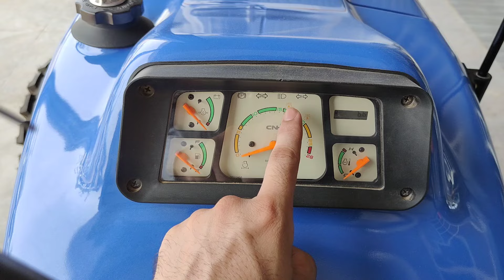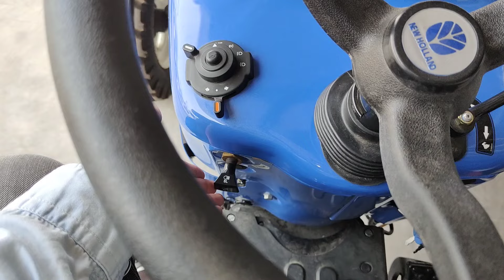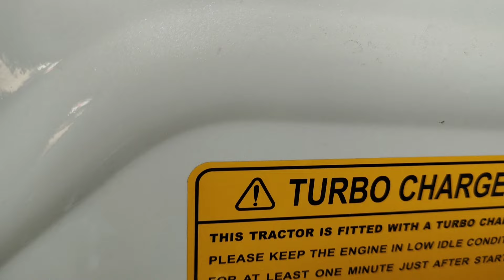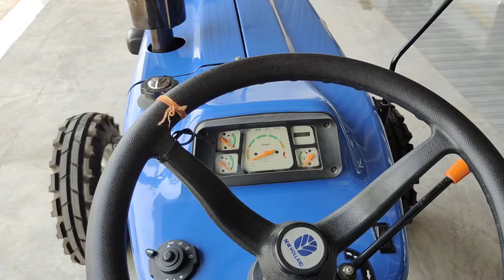Newholland 3630 tx special edition tractor 55hp category rotary pump outboard axel turbo engine